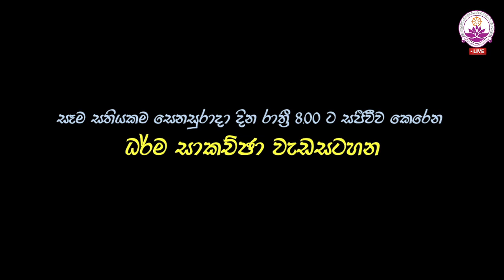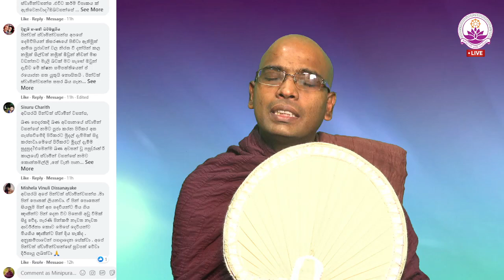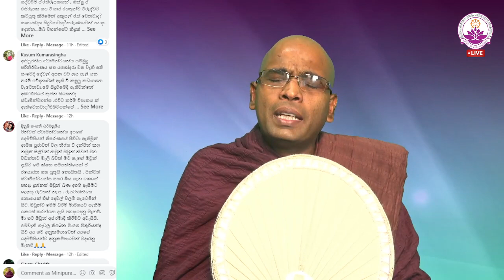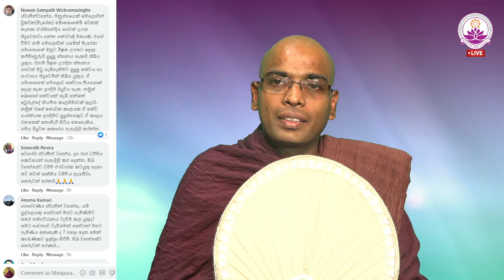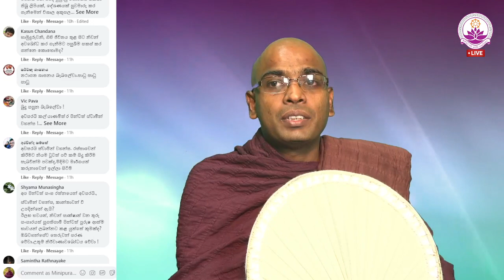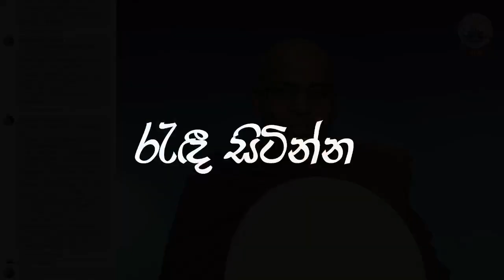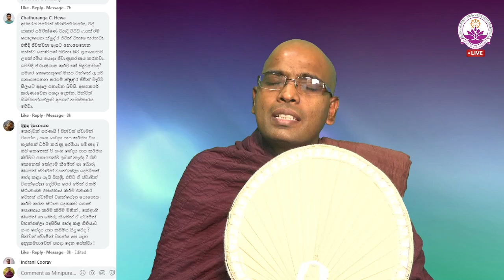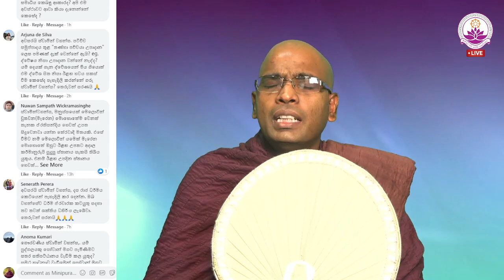සජීවී ධර්ම සාකච්ඡාව 56 වන වාරය - Facebook Live